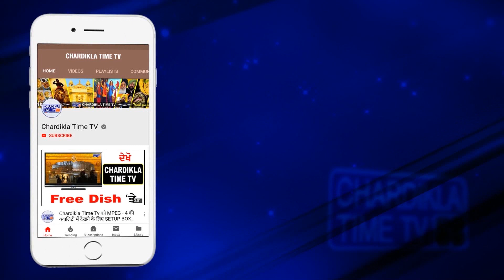ਕੋਰੋਨਾ ਮਹਾਂਮਾਰੀ ਦੇ ਸਮੇਂ 'ਚ ਸਬਜ਼ੀਆਂ ਦੇ ਭਾਵ ਚੜੇ ਅਸਮਾਨੀ, ਦੁਕਾਨਦਾਰ ਝੇਲ ਰਹੇ ਨੇ ਮੰਦੀ ਦੀ ਮਾਰ